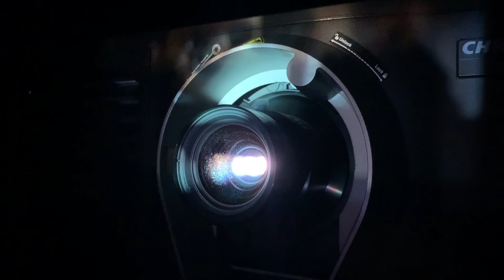Melhores Filmes - Cardápio Semanal: 12.08.2021/Programa 84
O À La Carte traz nesta quinta, cinco novos filmes que antecede à sexta-feira 13: “Repulsa Ao Sexo” (1965), filme que compõe junto a "O Bebê de Rosemary" (1968) e "O Inquilino" (1976), a trilogia de Roman Polanski sobre os horrores dos apartamentos urbanos; “O Chicote E O Corpo” (1963), de Mario Bava, sobre o fantasma de um nobre sádico; Dario Argento dirige “O Pássaro Das Plumas De Cristal” (1970), seu primeiro filme, cujo estilo o levou a ser frequentemente chamado de "o Hitchcock italiano"; o brasileiro “Fábio Leão - Entre o Crime e o Ringue" (2013), de Paulo Thiago, sobre a trajetória vitoriosa de Fábio Leão; “As Faces Da Morte (1978)”, cult de baixo orçamento de John Alan Schwartz, uma coleção de cenas de morte, desde material de TV a filmes super 8 caseiros.

Repulsa Ao Sexo (1965) - Uma mulher com repulsa sexual, que desaprova o namorado da irmã, se afunda em depressão e tem visões terríveis de estupro e violência. "Repulsa ao Sexo" contém a primeira representação do orgasmo feminino (apenas som) a ser aprovada pelo British Board of Film Censors, organização responsável pela classificação de filmes, DVDs e alguns jogos eletrônicos dentro do Reino Unido. Este filme, Em sua autobiografia, Roman Polanski admitiu que ele e o co-roteirista Gérard Brach idealizaram "Repulsa ao Sexo" para que ele obtivesse um sucesso comercial que os ajudasse a financiar "Armadilha do Destino" (1966), um projeto muito mais pessoal para eles. Elenco composto por Catherine Deneuve, Ian Hendry, John Fraser

O Chicote E O Corpo (1963) -  O fantasma de um nobre sádico tenta reacender seu romance com sua ex-amante masoquista e aterrorizada, que está noiva de seu irmão contra sua vontade. Este foi um dos poucos filmes europeus que Sir Christopher Lee fez sem fornecer sua voz para a dublagem na pós-produção, pois ele já havia retornado para casa, na Suíça, se arrependendo depois por não ter esperado para dublar, pois considerava este o melhor de seus filmes europeus. A maioria do elenco e da equipe técnica foram obrigados a usar pseudônimos em inglês porque os produtores esperavam enganar o público italiano pretendendo que pensasse que o filme foi produzido incógnito por um estúdio britânico ou americano, como a Hammer Film Productions ou American International Pictures. Quando o produtor Luciano Martino sugeriu ao diretor Mario Bava que usasse "um antigo nome americano" como pseudônimo, ele jocosamente levou a sugestão a um grau literal assinando como "John M. Old".

As Faces Da Morte (1978) - Um dossiê da morte bem de perto, de todos os ângulos. Uma sangrenta luta de cães, um jantar com cérebro de macaco, um homem ateando fogo no próprio corpo, uma visita a um quarto de autópsias entre outras atrocidades mortais.

O Pássaro Das Plumas De Cristal - Um expatriado americano em Roma testemunha uma tentativa de assassinato que está conectada a uma onda de assassinatos em andamento na cidade e conduz sua própria investigação apesar de ele e sua namorada serem alvos do assassino. Tony Musante era um ator muito intenso e há rumores de que ele frequentemente aparecia no apartamento de Dario Argento às 3 da manhã para discutir a caracterização, o que aborrecia enormemente o diretor. "O Pássaro das Plumas de Cristal", estreia de Dario Argento como diretor, foi exibido em um cinema de Milão por 3 anos e meio, tamanha foi a popularidade do filme em sua Itália natal.

Fábio Leão - Entre o Crime e o Ringue - Conheça a trajetória vitoriosa de Fábio Leão, um consagrado nome do MMA que entrou para o mundo do crime quando jovem, mas superou os obstáculos através do esporte. O atleta Fábio Leão foi tricampeão Carioca de kickboxing, vicecampeão de Muay Tai, e medalha de prata em kickboxing no Pan Americano e no Sul-afriano. A paixão de Fábio Leão por artes marciais surgiu na infância, quando, aos 10 anos, ele já era fã de Bruce Lee e começou a praticar Karatê. Nascido numa favela da zona oeste do Rio de Janeiro, atualmente conhecida como comunidade Villa Kennedy, Fábio começou a cometer delitos ainda na adolescência e aos 13 anos já fazia parte de uma quadrilha que praticava assalto à mão armada.

O Belas Artes À La Carte indica: "Policarpo Quaresma, Herói do Brasil" (1998), filme de Paulo Thiago protagonizado pelo ilustre Paulo José, ator e diretor ícone da dramaturgia brasileira com mais de 60 anos de carreira, que faleceu na última quarta-feira, 11 de agosto de 2021.

Serviço:
Planos de assinatura com acesso a todos os filmes do catálogo em 2 dispositivos simultaneamente. Valor assinatura mensal: R$ 9,90 | Valor assinatura anual: R$ 108,90
Para se cadastrar acesse e clique em ASSINE.

Aplicativos disponíveis para Android, Android TV, IPhone, Apple TV e Roku. Baixe Belas Artes À LA CARTE na Google Play ou App Store.